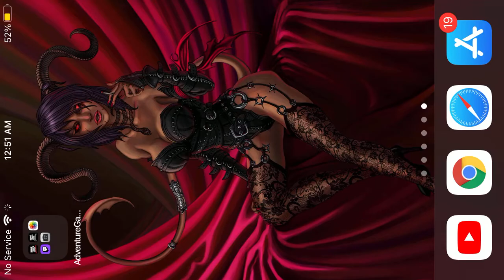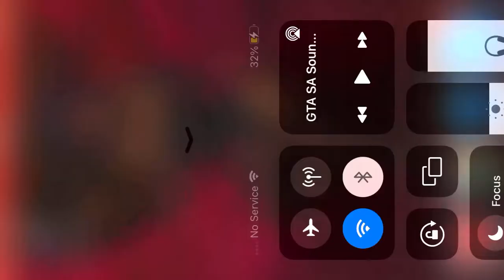Grand theft auto San Andreas paramedic side mission completed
Paramedic side mission completed level 12

Rewards are max health
Good for in early game